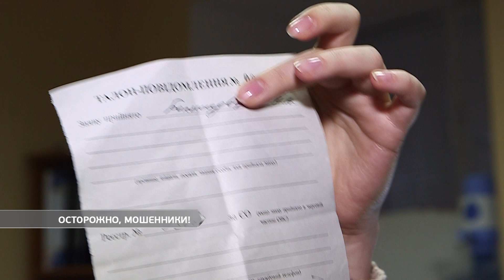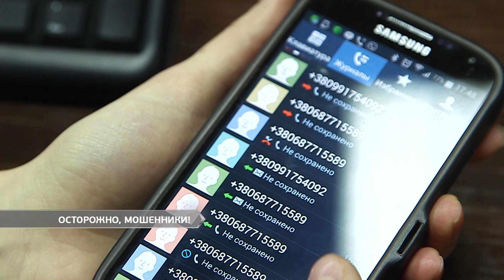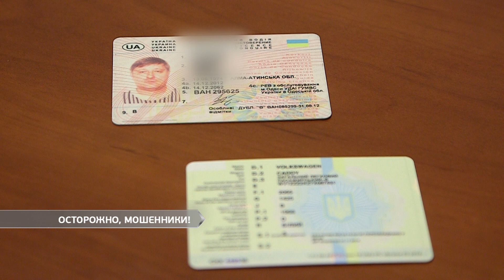Осторожно, мошенники!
Осторожно, мошенники. В связи с увеличившимся количеством краж, пропорционально увеличилось и количество мошенников. Как наш корреспондент чуть не попала в хитрые лапы жуликов, далее в нашем сюжете.